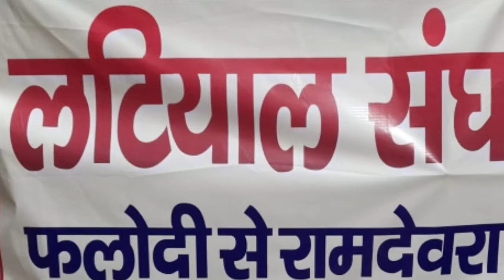NEW BABA RAMDEV BHAJAN || BABA RAMDEV HIT BHAJAN || RUN JHUN BAJE GHUGHRA || RAJA VAISNAV PHALODI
JAY BABA RI.

न्यू बाबा रामदेव भजन || BABA RAMDEV HIT BHAJAN || रूण झूण बाजे घूघरा || RUNJUN BAJE GHUGHRA ||

BABA RAMDEV BHAJAN RUN JHUN BAJE GHUNGARA

BABA RAMDEV BHAJAN SHANDYA  (8.9.2021) PHALODI.
SADAR BAJAR PHALODI.

LATIYAL SANGH PHALODI TO RAMDEVRA...

गायक :- राजा वैष्णव

जय बाबा रामदेव ...
LATIYAL SANGH PHALODI 50 VI PAIDAL YATRA